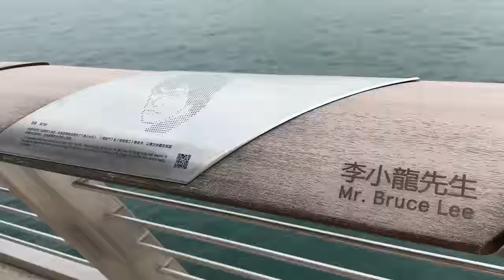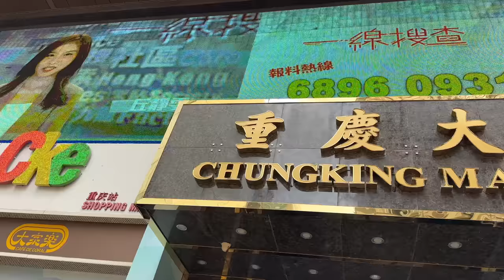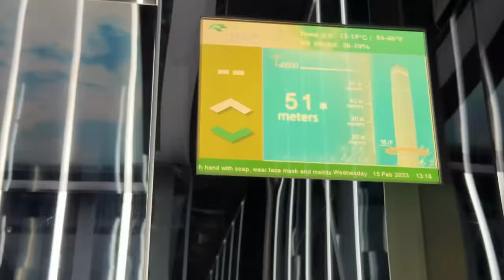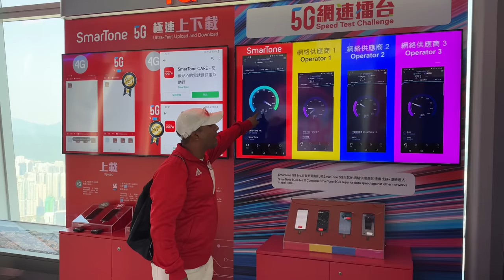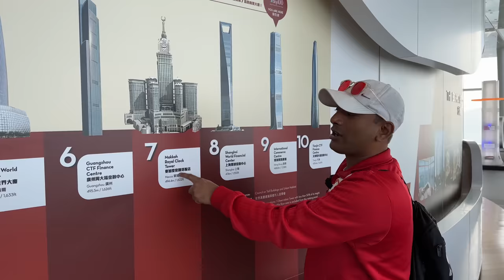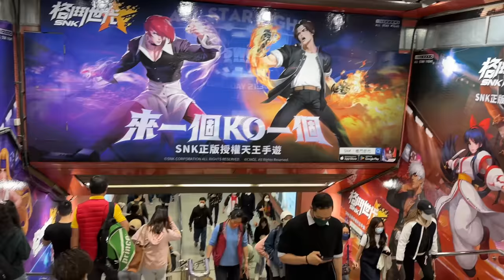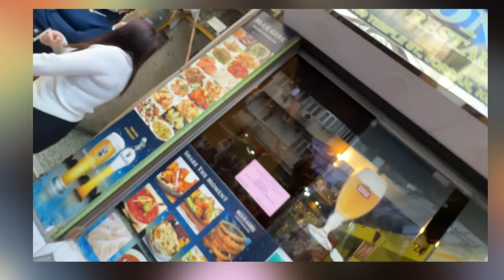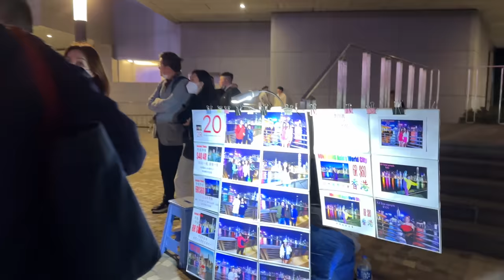Hong kong travel vlog 2023